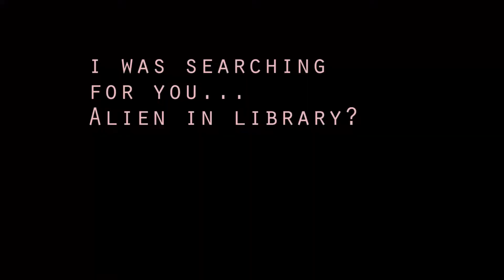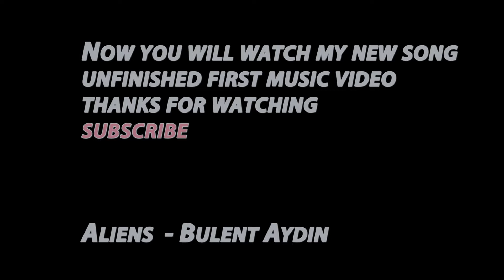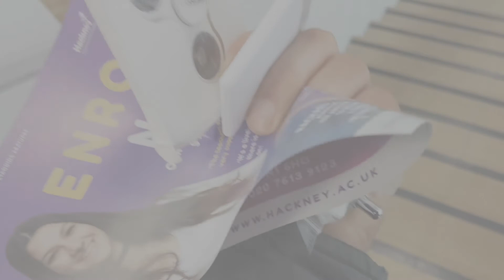searching for alien in library? Bulent Aydin music video preparation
vlog music video,making of Alien  - Bulent aydin
I do lots of hard work to make my music videos,
I create the best music in world, then I make my own video, without help , as well as working as bus driver full time,  so please respect me youtubers

Thanks hackney central library
Thanks those who believe me
Thanks cordu
Thanks everyone watching my projects